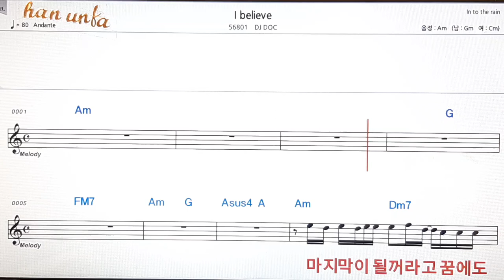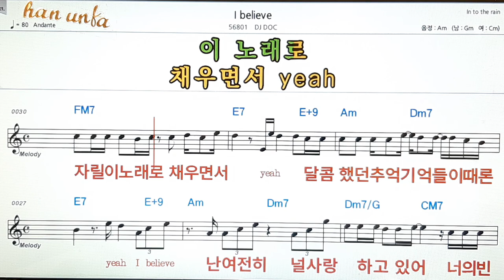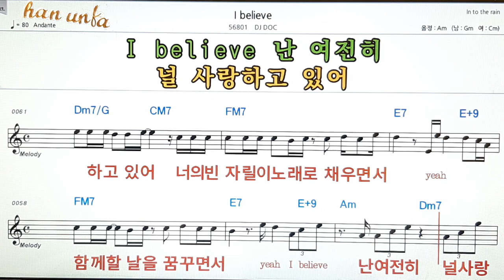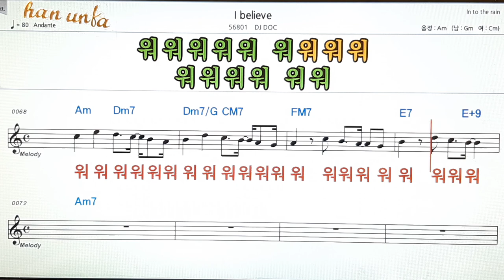I believe/DJ DOC👍노래 반주, 코드 악보,가라오케💋Karaoke*Sheet Music*Chord*MR